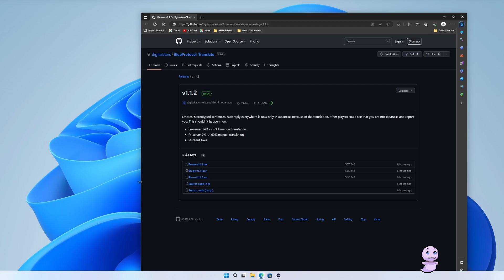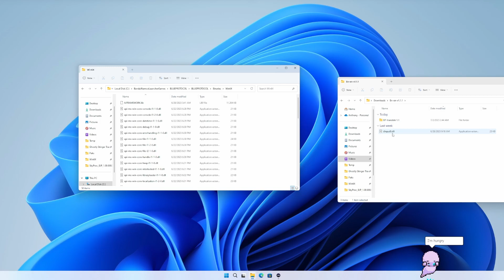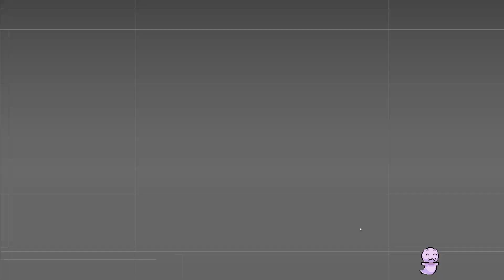How to Translate Blue Protocol to English! (updated)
I've had a lot of viewers on twitch ask how gamers are playing Blue Protocol with English translations.
This is how you do it!